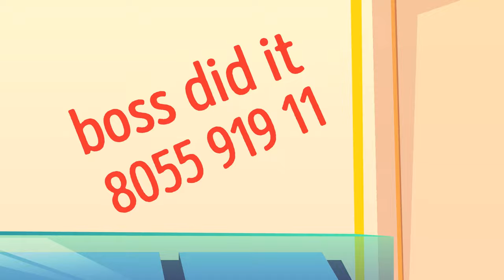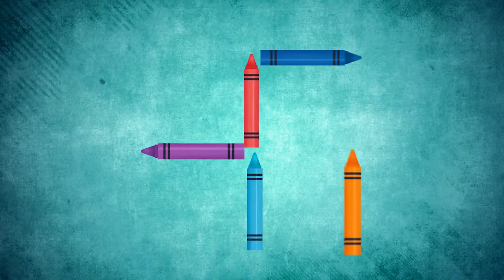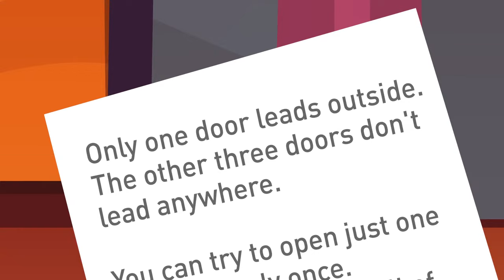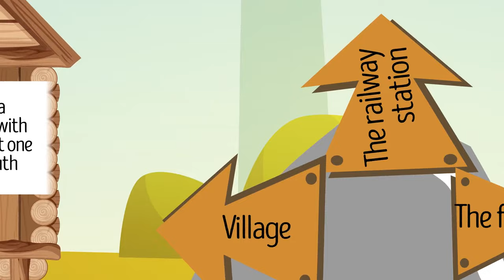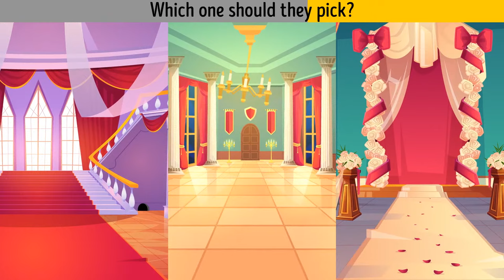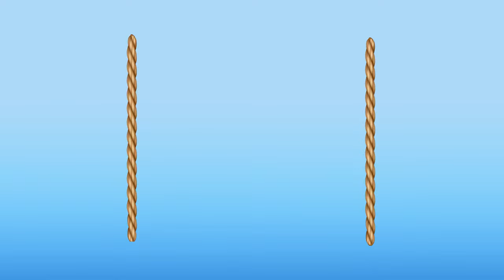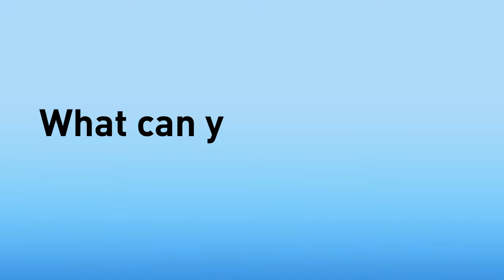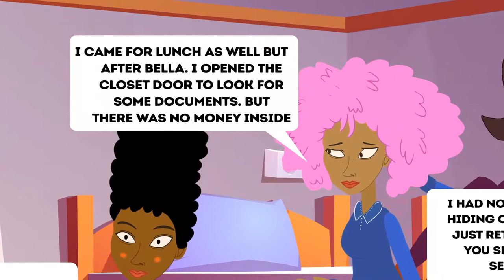Only GENIUS Will Pass These Riddles, Can You?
Prepare to put your intellect to the ultimate test with our mind-bending challenge 🧠💡 Embark on a journey of mental prowess as you tackle a series of perplexing riddles crafted to stump even the brightest minds. 🤔🔍 Each riddle is designed to push the boundaries of your logic and creativity, daring you to think outside the box and uncover hidden solutions. Are you up for the challenge? Prove your genius status by cracking these enigmatic puzzles! RiddleChallenge BrainTeasers 🌟